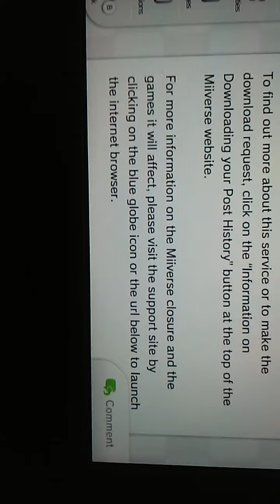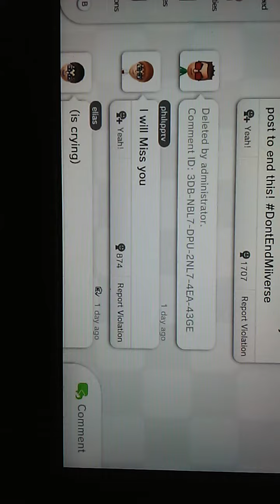Miiverse Service Announcement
Thought I would show it. They actually have Tom from Myspace!